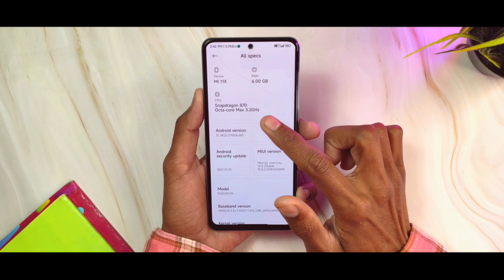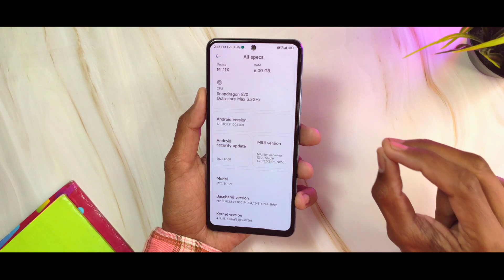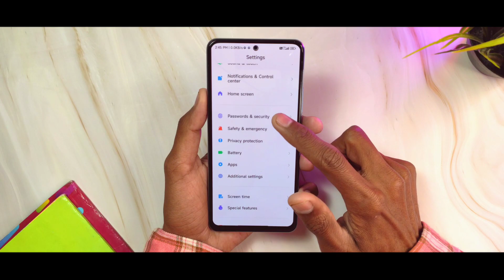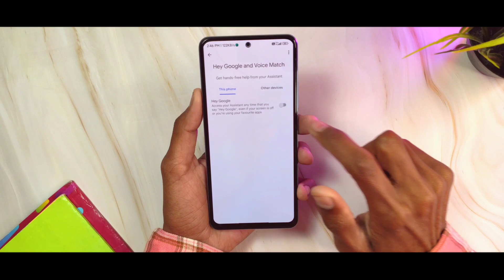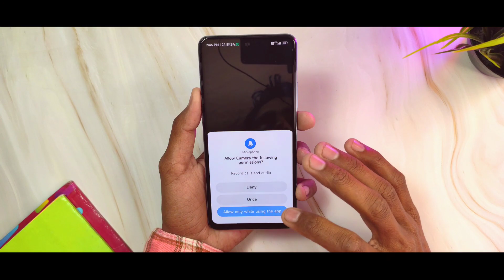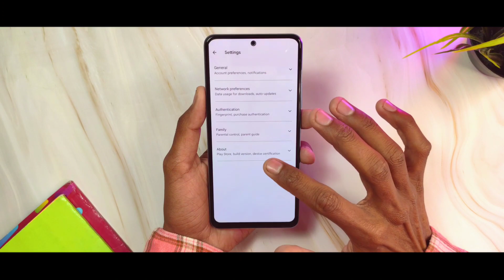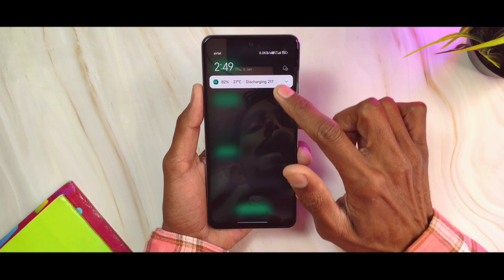OFFICIAL MIUI 13.0.2 A12 Stable Xiaomi EU ROM For Mi11X Poco F3 🔥🔥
This is the MIUI 13.0.2 stable Android 12 by Xiaomi EU team for mi11x poco f3 device.

These devices will get stable MIUI 13 today
Mi Mix 4 V13.0.1.0.SKMCNXM
Mi 11 Ultra V13.0.1.0.SKACNXM
Mi 11 V13.0.1.0.SKBCNXM
Mi 11 Lite 5G V13.0.1.0.SKICNXM
Redmi K40 Pro / Plus V13.0.1.0.SKKCNXM
Redmi K40 V13.0.1.0.SKHCNXM
These devices will get MIUI 13 beta today
Mi Mix 4
Mi 11 Ultra / Pro
Mi 11
Mi 11 Lite 5G
Xiaomi Civi
Mi 10 Pro
Mi 10S
Mi 10
Mi CC 9 Pro / Mi Note 10
Mi Tab 5 Pro 5G
Mi Tab 5 Pro
Mi Tab 5
Redmi K40 Pro / Pro+ / Mi 11i / Mi 11X Pro
Redmi K40 / POCO F3 / Mi 11X
Redmi K40 Gaming / POCO F3 GT
Redmi K30 Pro / POCO F2 Pro
Redmi K30S Ultra / Mi 10T
Redmi Note 11 5G / Redmi Note 11T
Redmi Note 11 Pro / Pro+
Redmi Note 10 Pro 5G / POCO X3 GT
Redmi Note 10 5G / Redmi Note 10T / POCO M3 Pro
Redmi Note 9 Pro 5G / Mi 10i / Mi 10T Lite
Redmi Note 9 5G / Redmi Note 9T 5G
Redmi Note 9 4G / Redmi 9 Power / Redmi 9T
Some devices may be suspended because of Android 12 upgrade

MIUI 13 First Batch Devices (January-February)
Xiaomi CIVI
Mi 10S
Mi 10
Mi 11i
Mi 11X Pro
Mi 11X
Mi 10T
Redmi K30 5G Speed Edition
Redmi K30S Ultra
Xiaomi 11T
POCO F3
MIUI 13 Second Batch Devices (March-May)
Mi 10 Lite Zoom
Mi 10i
Xiaomi Pad 5 Pro 5G
Redmi 10
POCO X2
MIUI 13 Third Batch Devices (Later March)
Redmi K30 Ultra
Redmi K20
Redmi K20 (India)
Redmi K20 Pro
Redmi K20 Pro (India)
Redmi K20 Pro Premium Edition
Mi 9
Mi 9T
Mi 9T Pro
Mi CC 9
Mi CC 9 Pro
Mi Note 10 / Pro
Mi Note 10 Lite (Android 12)
Redmi 9C
Redmi 9 Activ (India)
Redmi 9 Prime
Redmi 9
Redmi 10X 4G
Redmi 9T
POCO X3 (India)
POCO X3 NFC
POCO M3
POCO M2
POCO M2 Reloaded
POCO C3
POCO C31
Xiaomi MIX FOLD
Some devices may not get MIUI 13 on global.